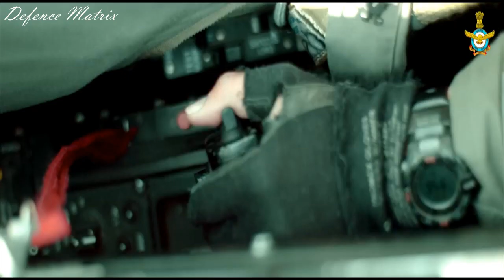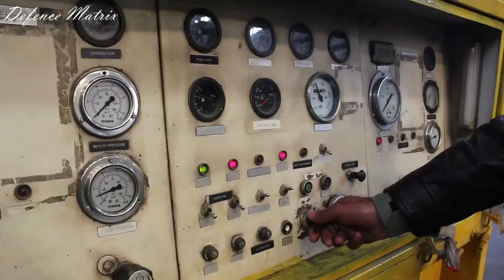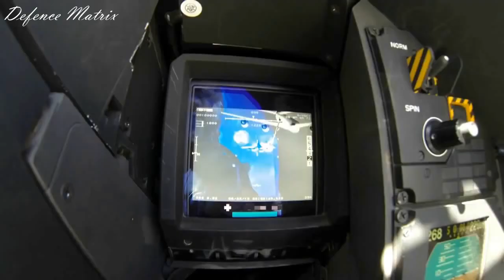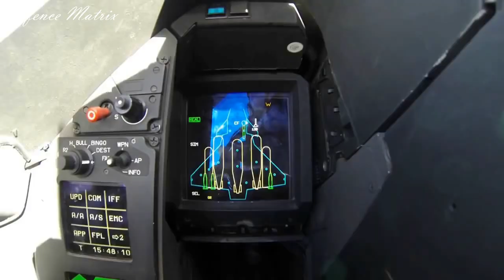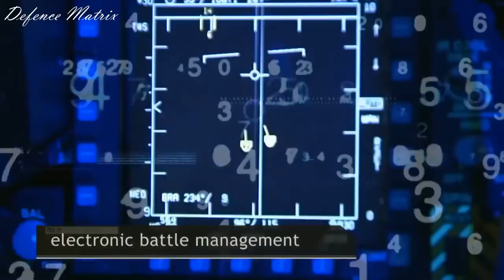Indian Air Force: भविष्य की ओर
This video is on IAF's Future and option we have.